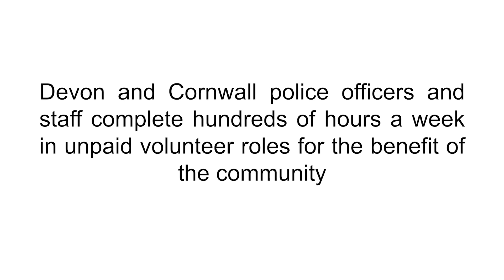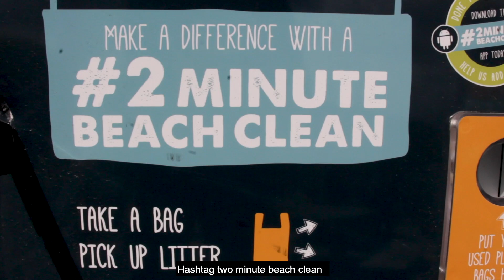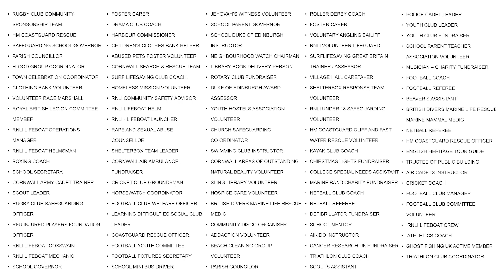Policing is more than just a job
Devon & Cornwall Police celebrate the diversity and contribution police officers and staff make in their communities outside their formal roles.